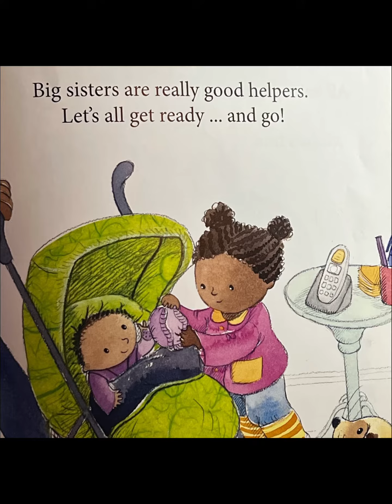You’re a Big Sister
By David Bedford and Susie Poole